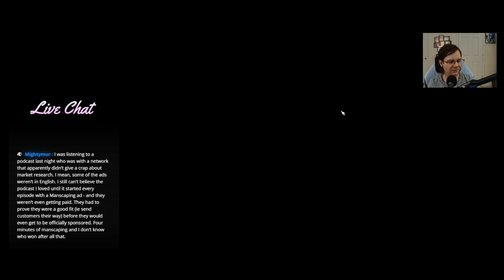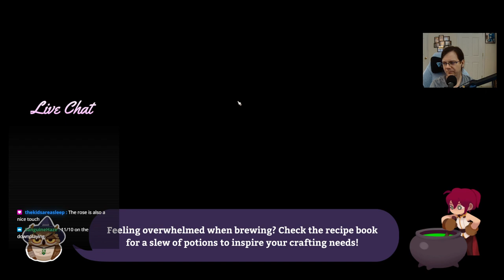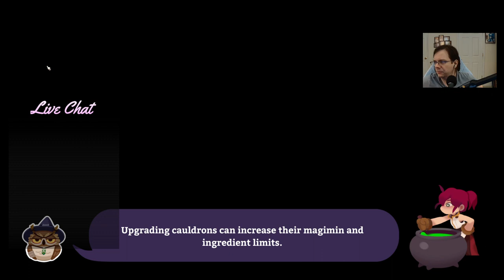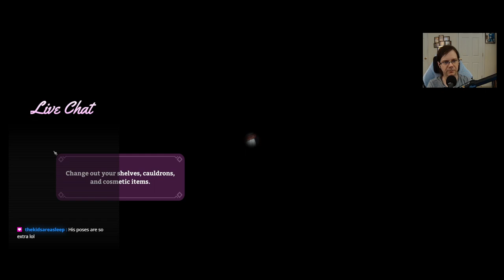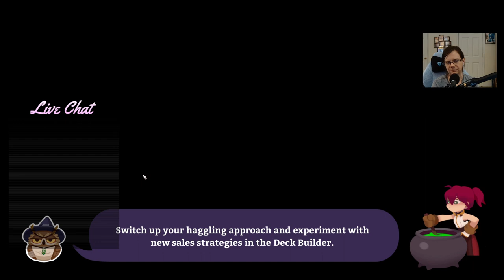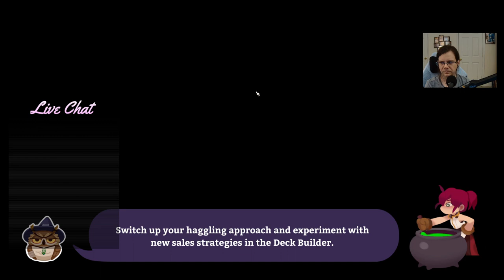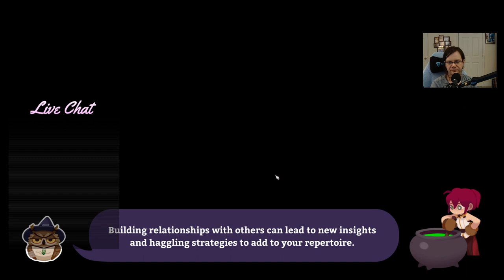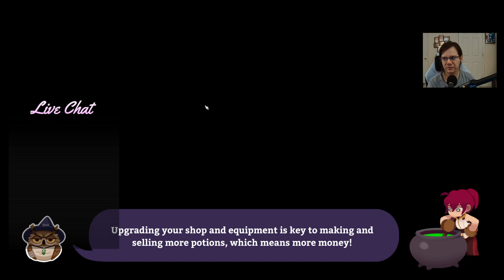Brewing Up Some Fun (Potionomics #1)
Mike dives into the cozy fantasy game that's also a deckbuilder and a dating sim?

Intro & intermission music: "A Good Life" by Dark Fantasy Studio. Outro music: "City of Magic" by Dark Fantasy Studio. All songs used with permission.